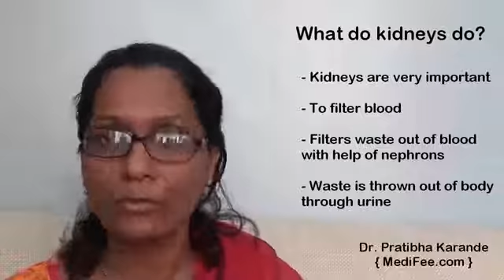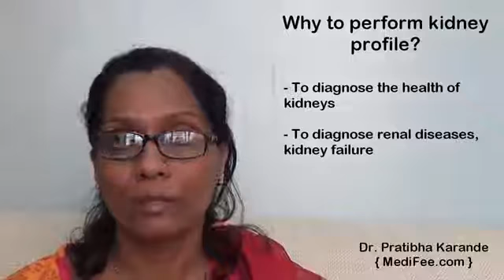Renal Profile Routine Kidney Function Blood Tests